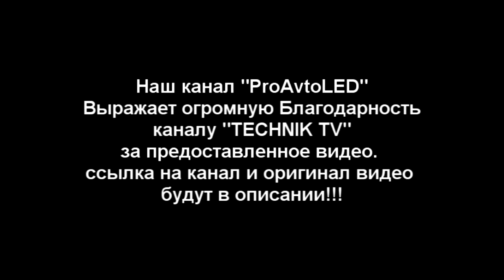LED ЛАМПЫ H4 "С6" // ВОТ ЭТО ДЕЙСТВИТЕЛЬНО ПЛОХО